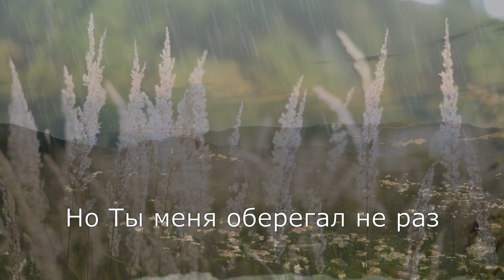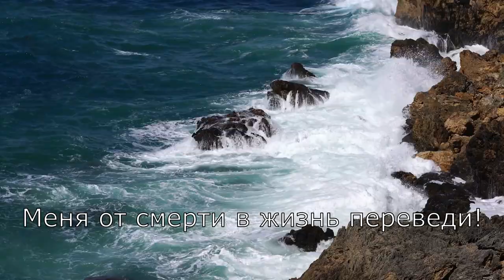Не уходи, Иисус, не уходи...